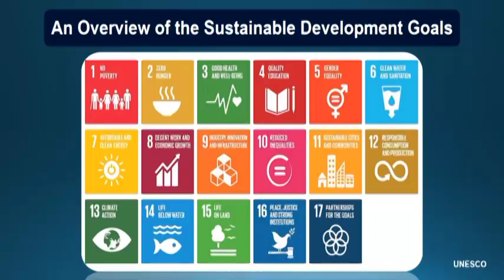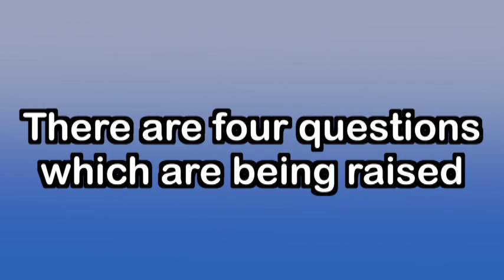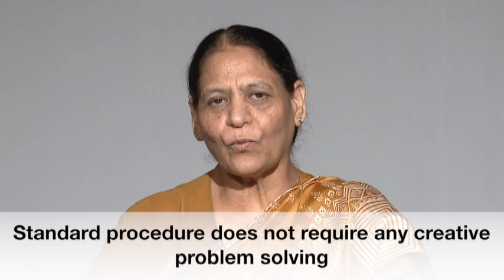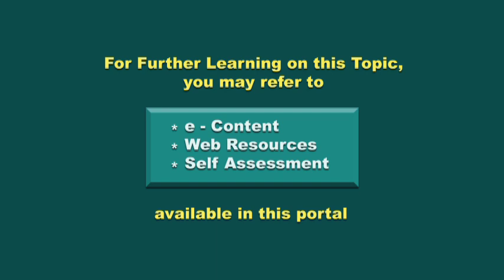CREATIVE PROBLEM SOLVING : Concept Dr P k tulsi final